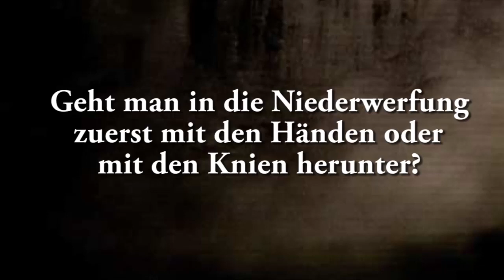Ahmad Abul Baraa - Geht man bei der Niederwerfung zuerst mit den Händen oder den Knien herunter?